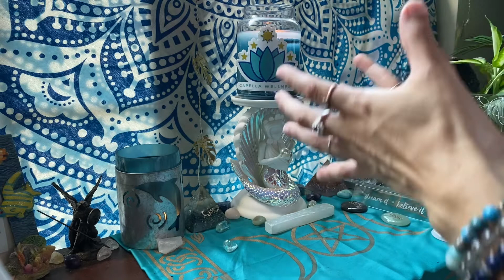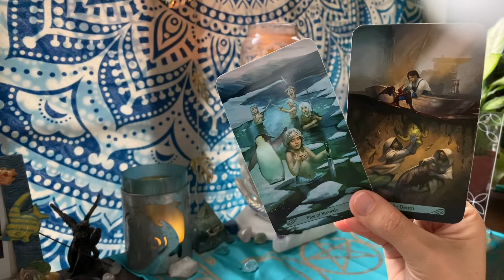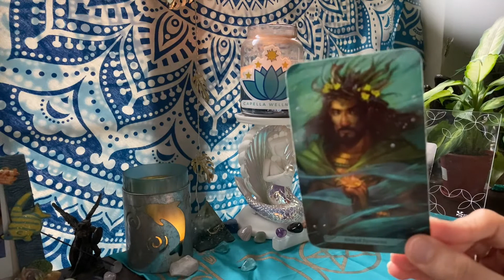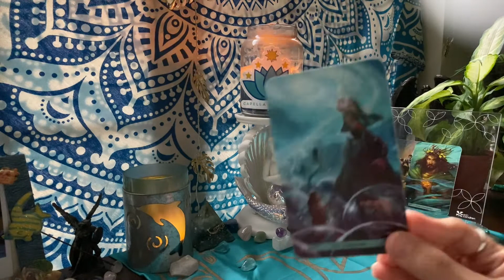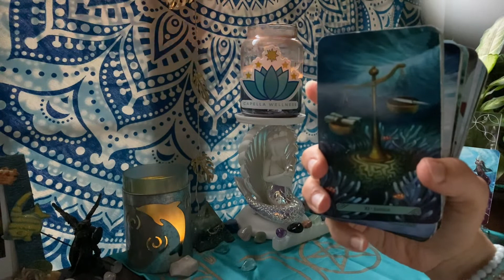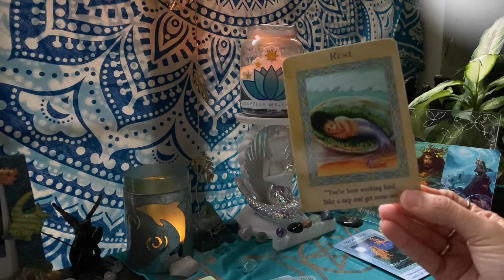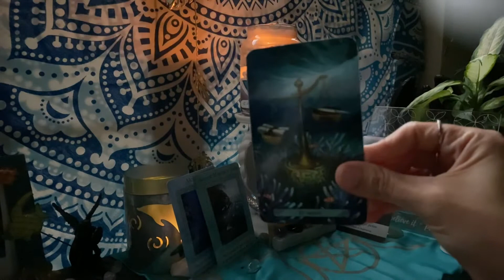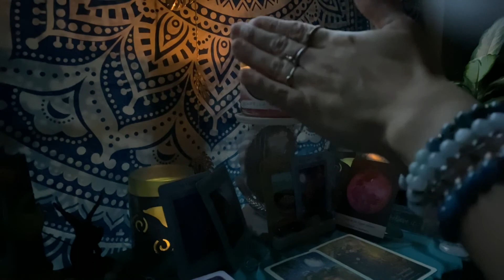♒️ AQUARIUS 🌴 GET OUT OF YOUR OWN WAY, AND LET THIS HELP YOU. MIRACLES ARE BEING BLOCKED. 🌴 TIMELESS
👀  We'll look into the energies surrounding your current situation, what your obstacles are and what lesson this is teaching you. We'll also receive additional guidance from Spirit, what your wellness message is, what's going on with love and relationships and what the New Moon in Leo is bringing you. Remember, time is fluid; whenever this video pops up on your feed, it's the Universe telling you some or all of the messages are applicable to you at the time you watch this video.

🚨 👉  GET ACCESS TO EXCLUSIVE CONTENT, MEMBERS-ONLY LIVE EVENTS, FREEBIES, DISCOUNTS AND LOTS MORE WITH A CAPELLA MEMBERSHIP!
You'll also get FREE access to my mobile app where you can chat with me personally, get the latest updates, connect with the Capella family and access all the exclusive content offered in The Capella Cove (Capella Memberships only). Try it all out free for 14 days! You can cancel any time.

⚡️⚡️⚡️NEW SERVICES ALERT! ⚡️⚡️⚡️

📅📖To book a personal truth reading, light counterpart (twin flame) energy check-in reading, healing or live coaching service or to purchase a handwritten letter from your person or from your higher self, teleport yourself over to:✨

Elizabeth Gilbert💫